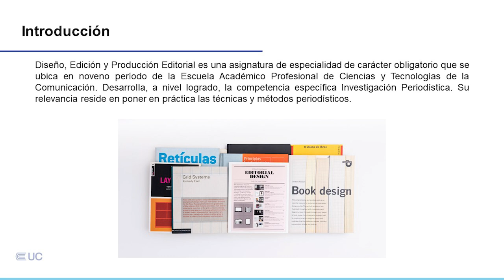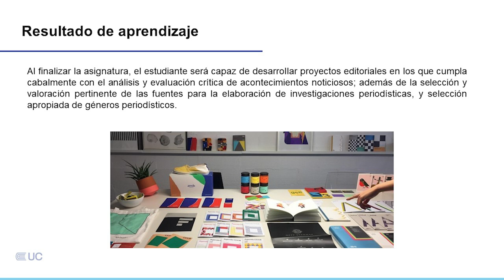Presentación de la asignatura: Diseño, Edición y Producción Editorial